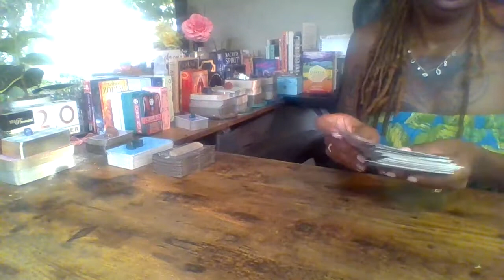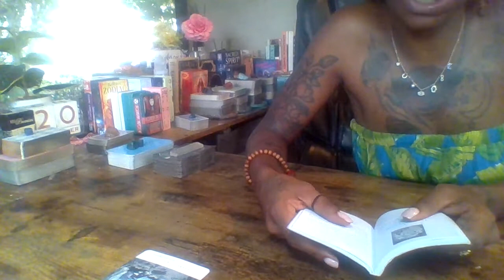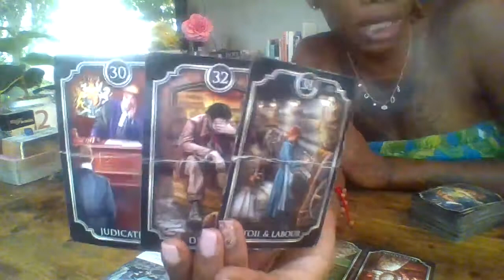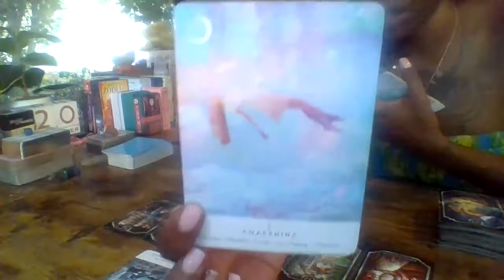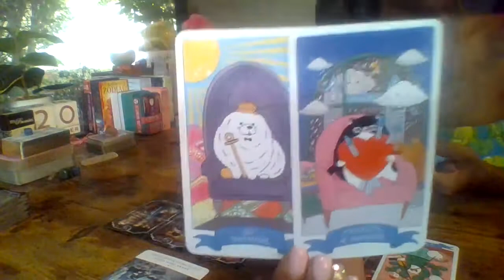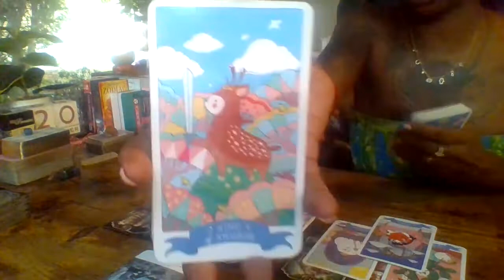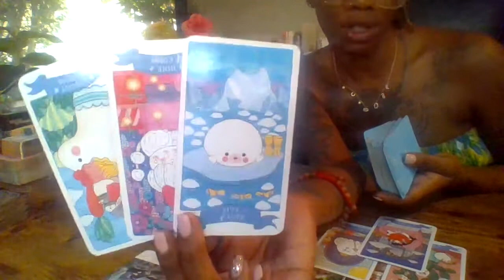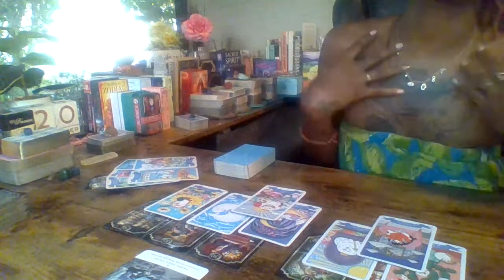Lightworkers Transmission|🔮TarotCardReading |🔮DivineFem |🔮DivineMasc | Lessons Are Necessary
My channel's Mission is to Enlighten, Inspire, and Share Healing Readings. Let Me Be Your Energy's Goal is to Teach People how to use Self Care, Mantras, and Routine Building to achieve their desired Success. Success has to be Earned, never Given. This is earned by Emotional Healing and doing your part in the Spiritual Realm by releasing Positive Vibes on a Daily Basis.

1) Healthy Thoughts
2) Healthy Choices

⏳Rejuvenate Daily:⏳
1) Relax and Nourish your body; Refresh your Spirit.